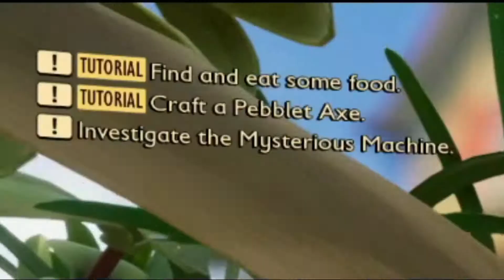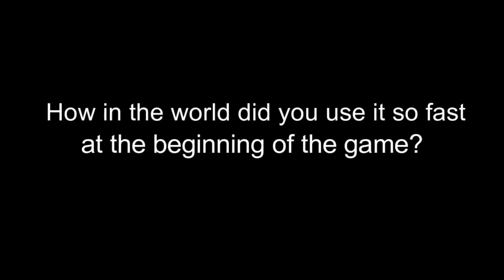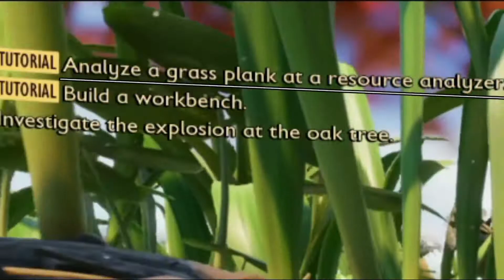"Honey We Shrunk the Kids" in Grounded! EP.1 (Gameplay/Let's Play)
This is the First Episode to our newest series Grounded!

Everyone have an amazing rest of your day wherever you are night, afternoon or morning!